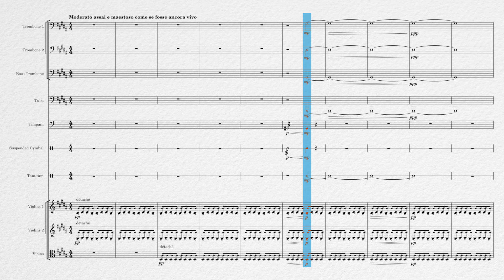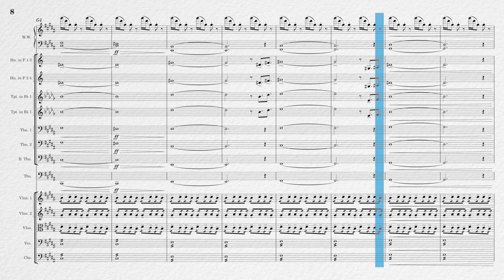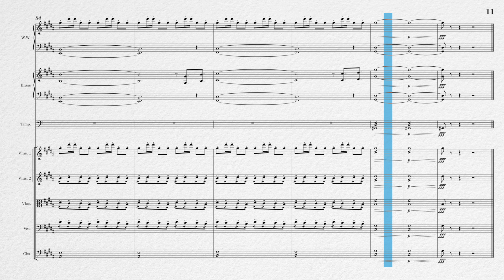TRON Legacy Flynn Lives for Symphony Orchestra Musescore4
An arrangement for Symphony Orchestra. Made with Musescore 4.4.1 and MuseSound. I didn’t use any VSTs or AUs.